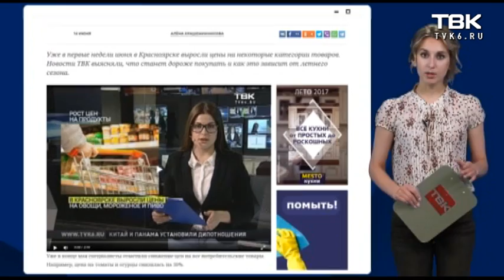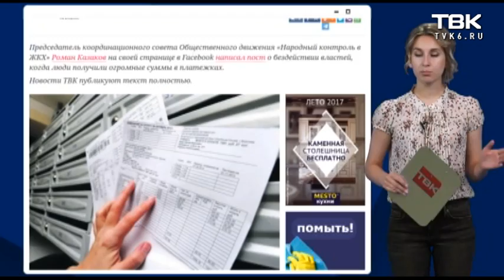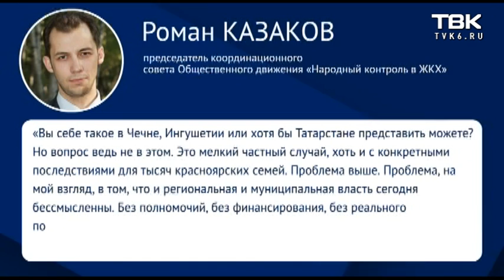Интернет-обзор: подорожание продуктов питания и бензина, ремонт бордюра и перерасчет в платежках